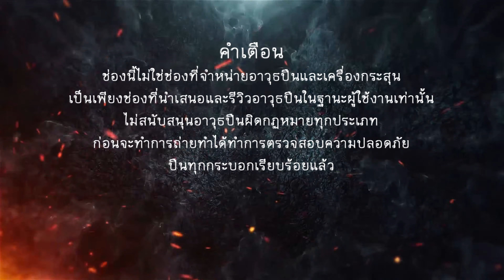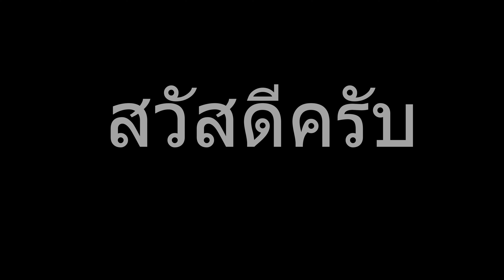EP.202 ไฟฉายติดปืนจำเป็นไหม มาฟังเล่าจากเหตุการณ์จริง...